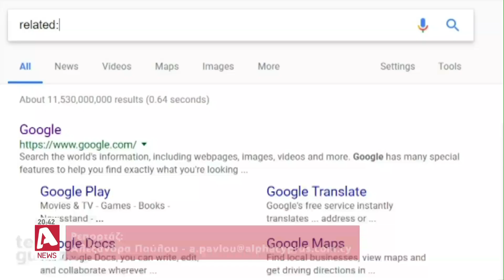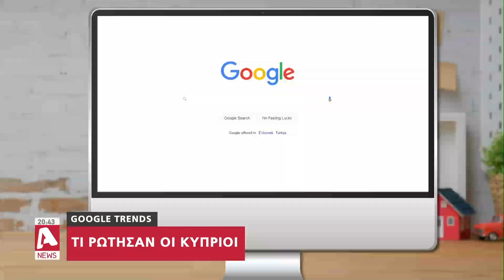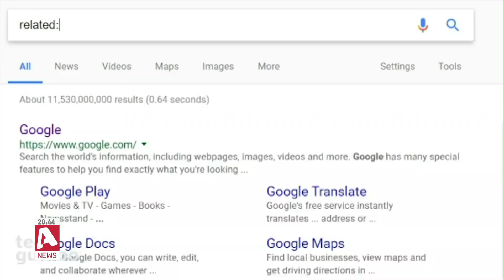Οι αναζητήσεις των Κυπρίων στο Google για το 2021